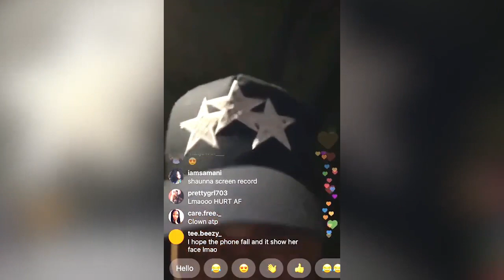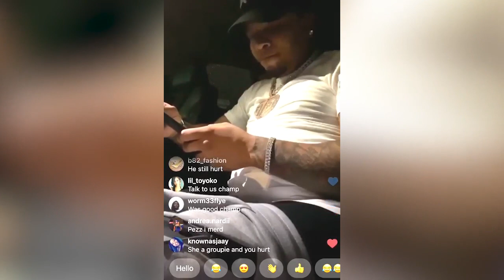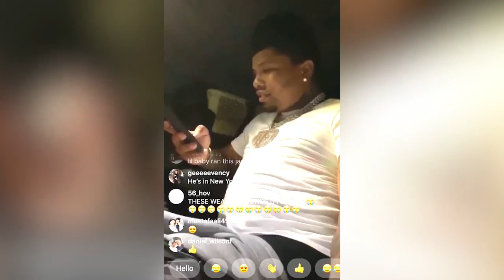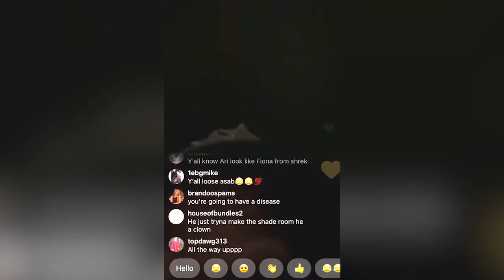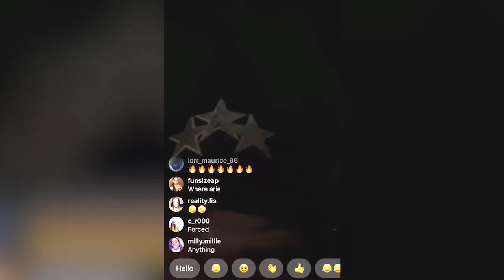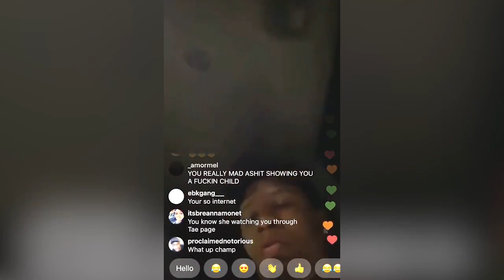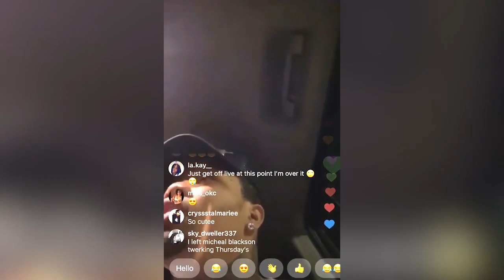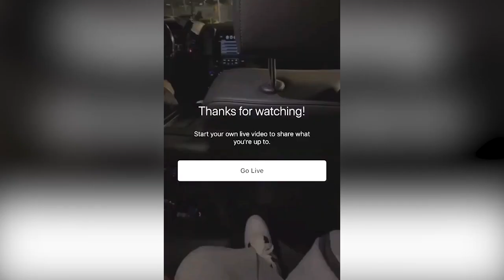Gervonta Davis Live After Ari Breakup on Instagram Live | October 4th, 2019